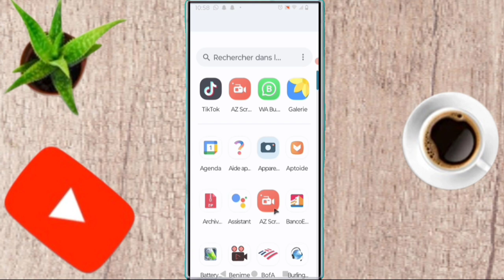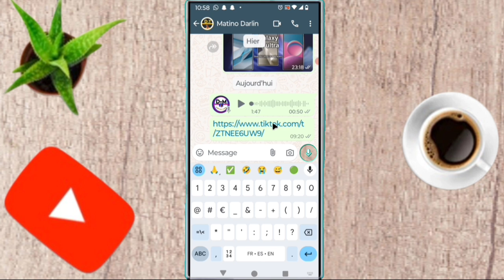✅ Voici comment traduire les vocals WhatsApp en message écrit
dans cette vidéo on apprend que tu expliques  comment traduire les vocals WhatsApp en message écrit  , dans cette vidéo et vous et moi qui avons aimé la vidéo laissez un commentaire et partagez et dites-nous ce que vous pensez de cette vidéo et vous et moi qui venons de rencontré la chaîne Abonnez-vous et activez la cloche pour ne pas rater les prochaines vidéos et ne pas nous oublieret n'oubliez pas nous venons d'activer une boutique sur la chaîne visitez nous merci .

Vidéo app
Vidéo Facebook
Vidéo youtube
Vidéo tiktok
Vidéo Instagram
Vidéo internet